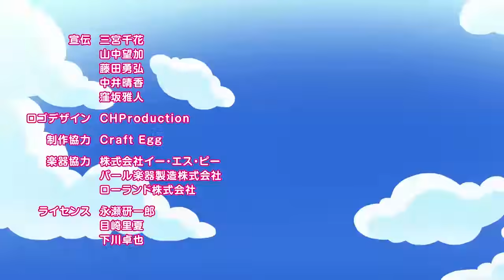《BanG Dream! 少女樂團派對》少女樂團派對★PICO Episode11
🌟Ｐｉｃｏ11「  HelloHappy空中LIVE」🌟

清澈的藍天、潔白的雲朵。
眼前是一望無際的天青色。

喉嚨的乾渴。似乎已經聽不到的風聲。
散落四處的行李。

悸動。眩目的陽光。

身體喝不慣的當地水。

笑容。鼓棒的節奏聲。

HelloHappy的空中LIVE、開始！

───「少女樂團派對★Pico」───
有笑有淚的迷你少女樂團喜劇 🎶
想要看更多她們的精彩生活，